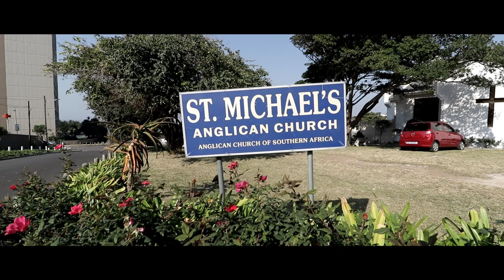Dale & Jessica 's Cinematic Wedding Montage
Venue: Coastlands hotel Umhlanga
Decor: lifestyle decor Durban
Photo & Video: K & S Images
Entertainment: Dr victor and the rasta rebels